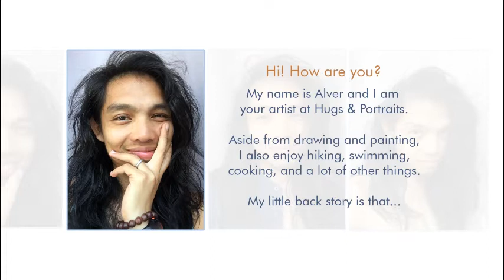My Name is Alver, your Artist at Hugs & Portraits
My name is Alver and I am
your artist at Hugs & Portraits.

Aside from drawing and painting,
I also enjoy hiking, swimming,
cooking, and a lot of other things.

My little back story is that...

My journey in the art world started early in life. It has always been my passion
to create art.

Lucky for me, my loving parents
encouraged me to take up Fine Arts in
college, and, ultimately, mama advised
me to put up my own art-related
business after I have graduated.

Sad to say, after art school, I became stuck with
9-5 jobs and could not make art as much as I used to.

But, last year, 2019,...

Everything changed when, Mama,
the greatest love of my life,
departed from this world.

Remembering her words, I was inspired to launch
Hugs & Portraits. I have since been painting portraits and making art more than anything.

It has been amazing and...

The experience has been priceless.

2019 was tough, but it was also a milestone.
It is the year that I cried the most in my life, but
also the year that I created the most art -- to date.

I hope to continue helping lovely people
give the most thoughtful keepsakes
to their loved ones -- art.

Would you, please, help me make
that a reality?

Your artist with a big heart and warm hugs,
Alver.